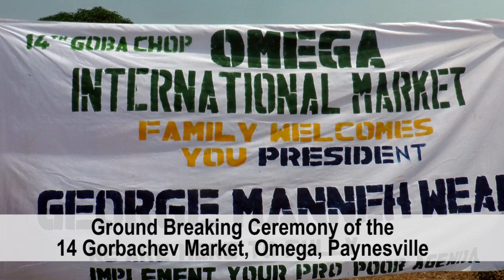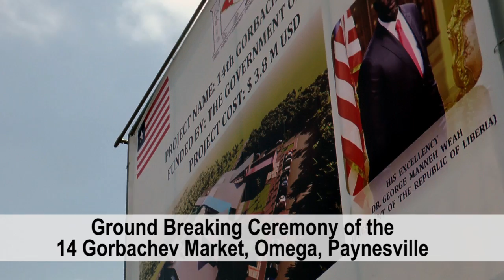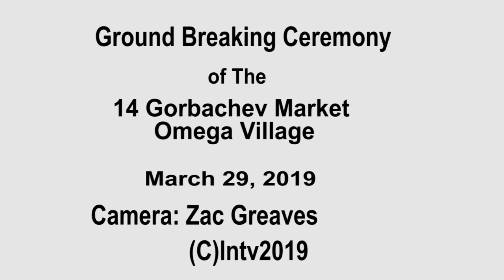Ground Breaking of the 14 Gobachop Market, Omega, Paynesville Liberia , March 29, 2019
President Weah  Breaks ground for the construction of the 14 Gobachop Market, Omega, Paynesville Liberia..March 29, 2019